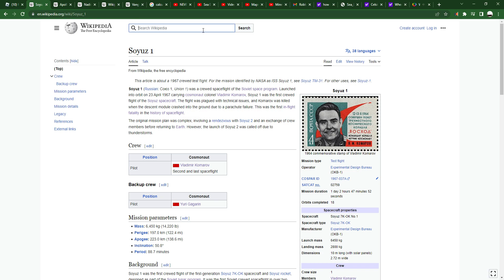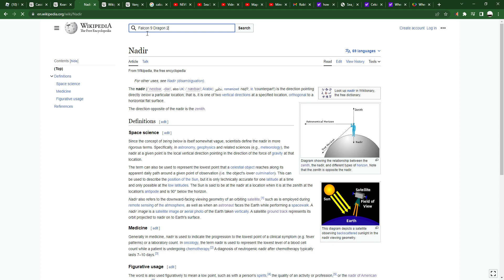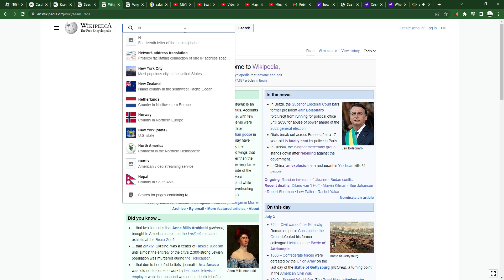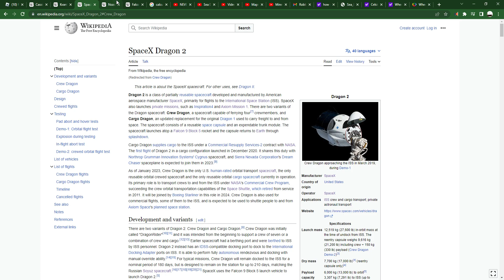Wheel Of Rockets To Launch On Rocket Tester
Wheel Go Brrrrrrrrrrrrrrrrrr